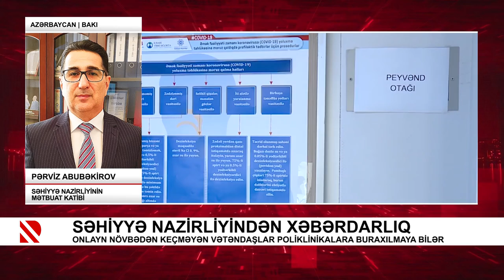Səhiyyə Nazirliyindən xəbərdarlıq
Onlayn növbədən keçməyən vətəndaşlar poliklinikalara buraxılmaya bilər